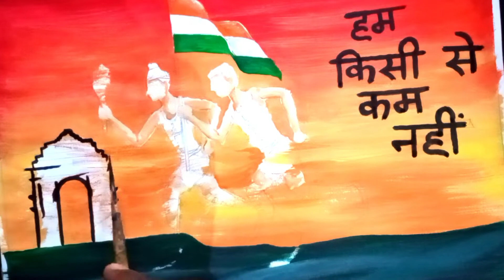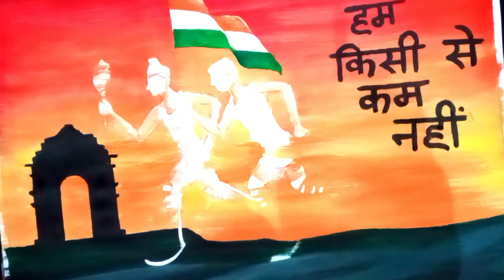Republic day special poster design for divyang.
republic day special poster design for divyang. I hope you enjoyed this video...